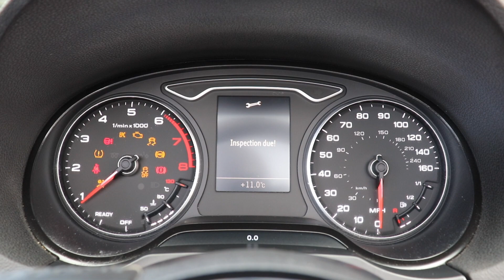Audi A3 Cabriolet